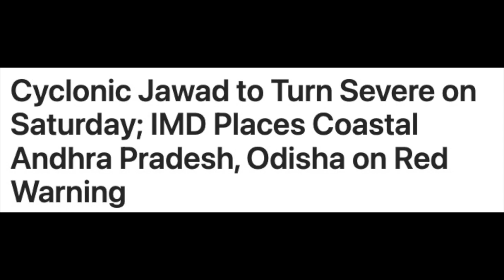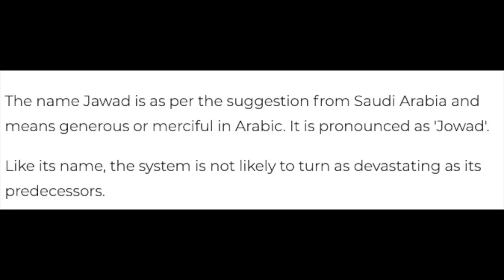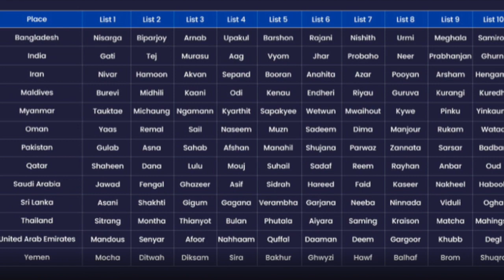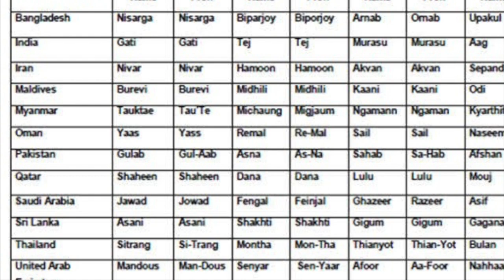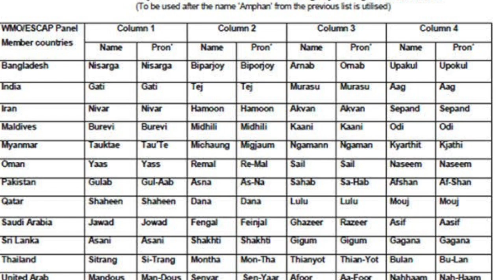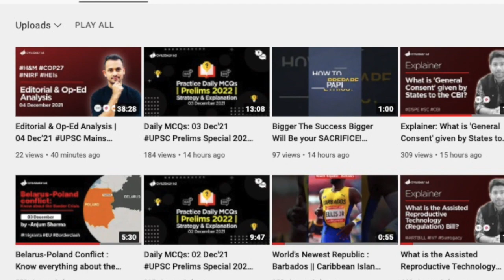How Tropical Cyclones are Named? || Cyclone 'JAWAD' UPSC | High Alert! | CivilsDaily IAS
Explainer-How Tropical cyclones are Named? CivilsDaily